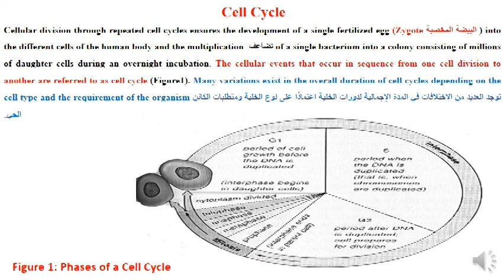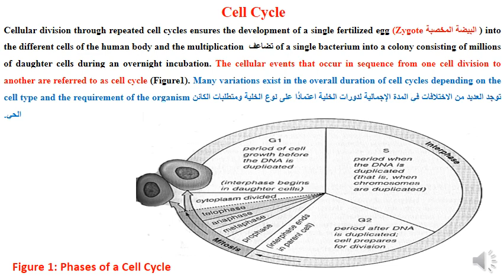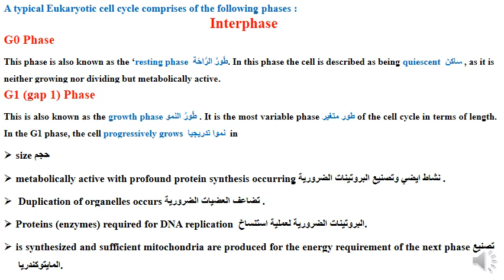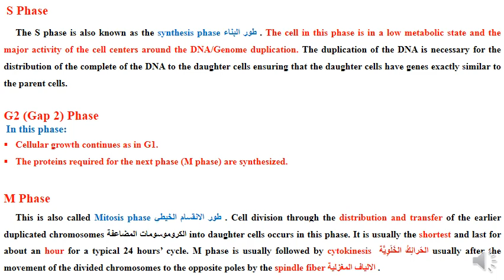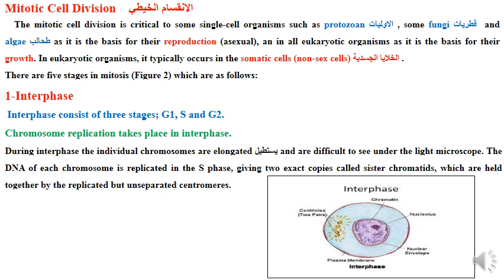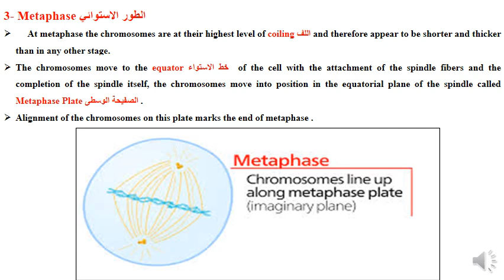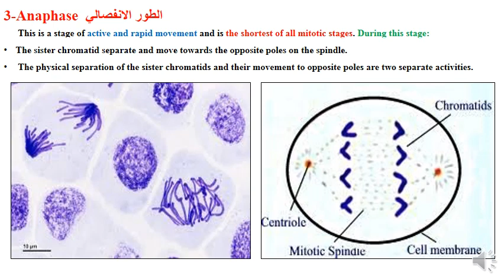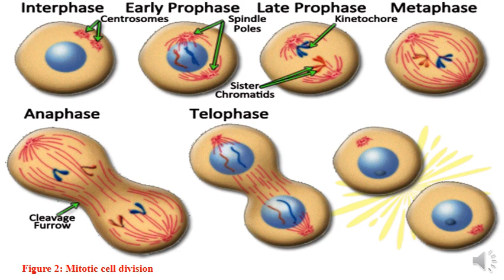المحاضرة الخامسة - دورة الخلية - ا م د ركاد محمد خماس